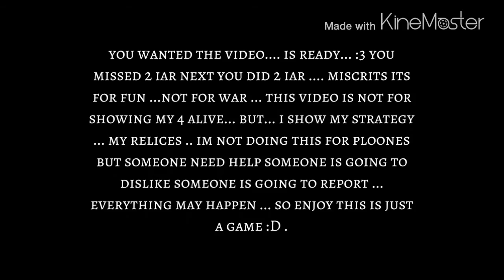Miscrits : Unik (TXIA) vs Abdullah Qureshi (TSA)